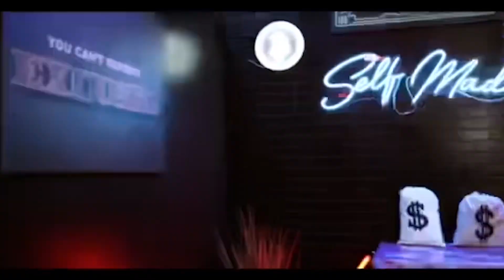THE ICEGIRL SHOW 4📍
Diamond 💍 Icegirl Show Live 📍 theicegirlshow hiphopculture podcasts Talk host from L.A County Diamond Icegirl interview Trecinco from Vallejo to L.A we Live Baby !! Trecinco release his new Single 🩵💿 Good Pussy ‼️🆙 Out All Platforms Very Melodic & Hip Hop & Rap a dope Song 🎵 Trecinco Just did a special appearance at Souljaboy Birthday 🎂 displaying his Talent He has A lot of energy and Run 🏃‍♂️ tha Play ‼️ His Team just debuted his new Album 💿 This Artist is Fire 🔥 Approval By Diamond Icegirl ⛄️🌬️

CEO Diamond Icegirl
Crash Unit Entertainment 🎤🏁

Filmed & Edited By Marvin Hayes 🎬